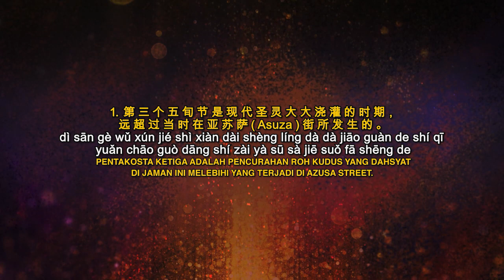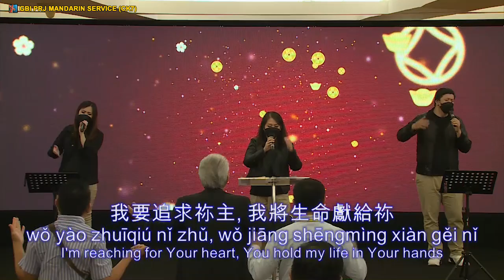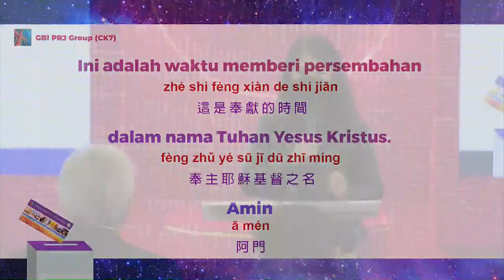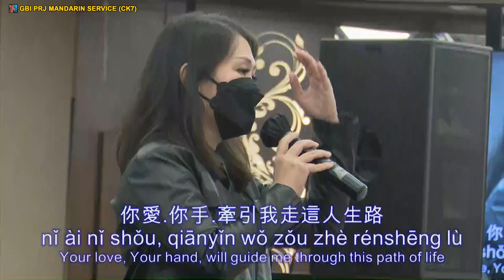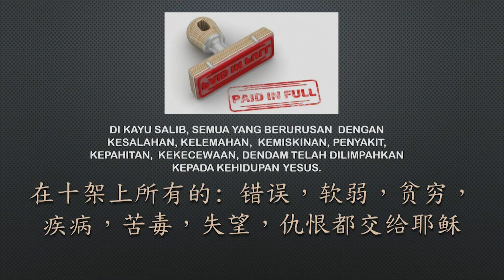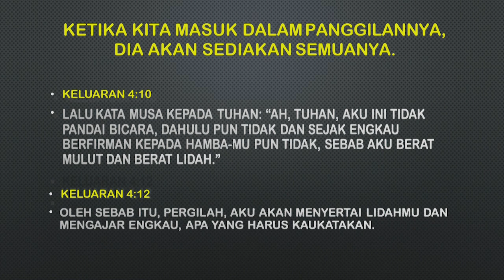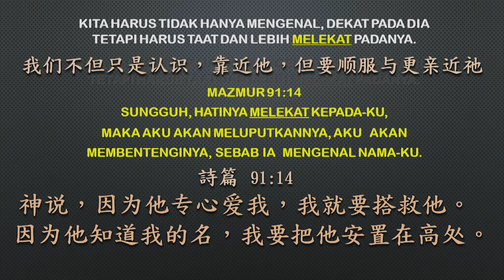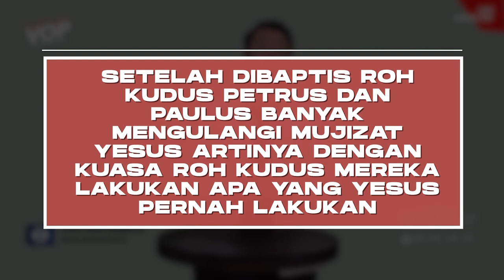JANGAN MENGABAIKAN HUBUNGAN DENGAN TUHAN - Pdm. Ari Kiswanto - Onsite Mandarin 13 November '22